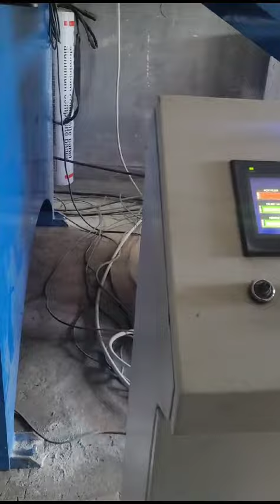Turkish made slitting line